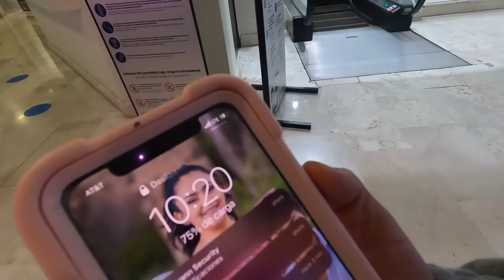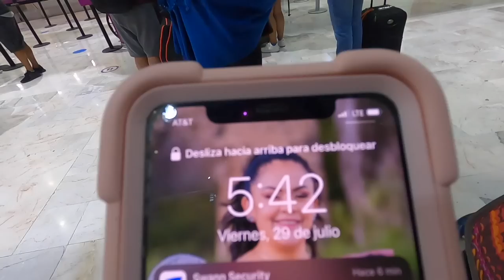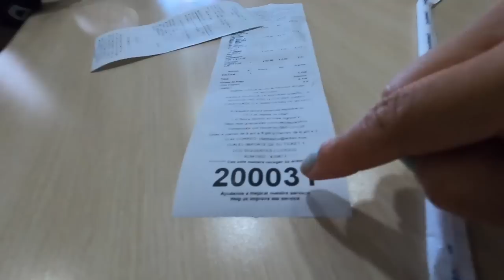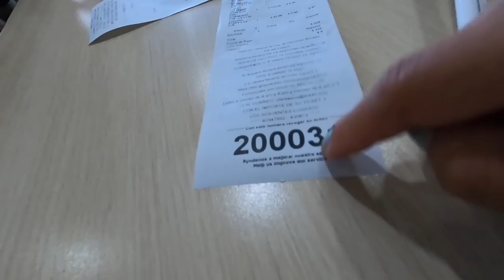ME FUI 💔 | MEXI#vlog 12